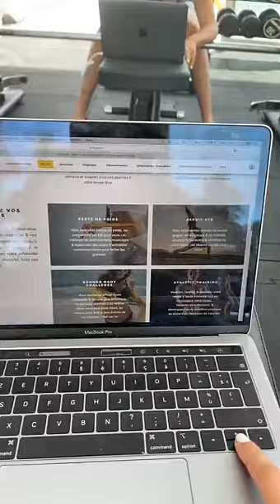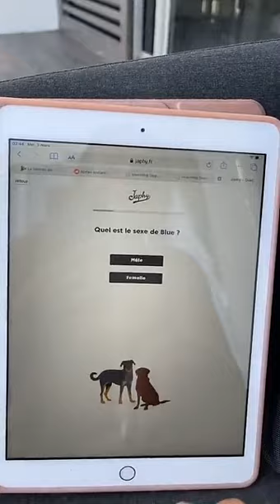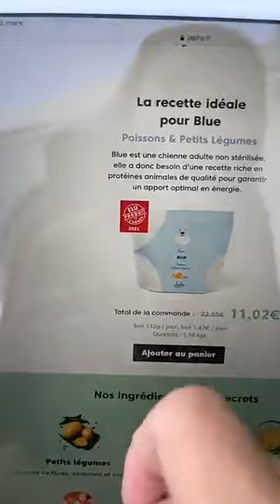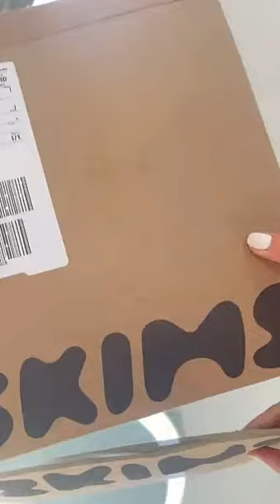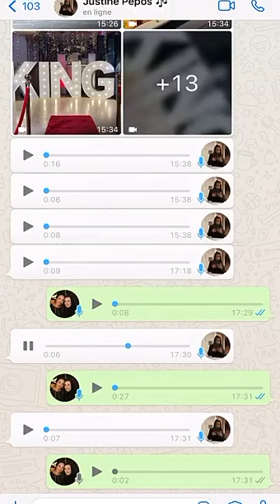JAZZ CORREIA - 03 Mars 2021